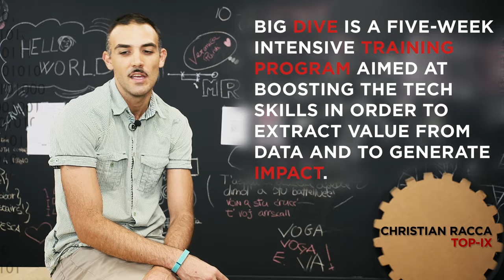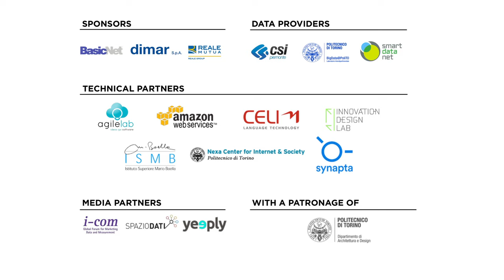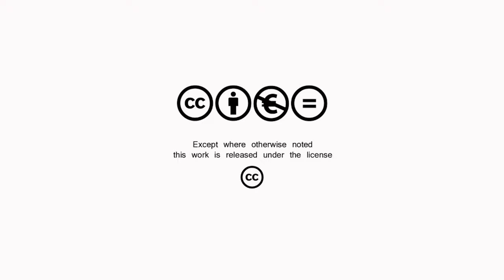BIG DIVE 5 - Official wrap-up video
BIG DIVE is the training course powered by TOP-IX to teach the pillars of BIG DATA & DATA SCIENCE.

The fifth edition of the course was held in Torino from June 6th to July 8th. 22 students from 5 different countries attendend the 5 intensive weeks of lessons, lectures and hands-on work on data.

As in the previous editions the main partners of TOP-IX are: Axant, ISI Foundation and TODO. Watching this video you can see the complete list of sponsors and stakeholders and most of all meet some of the Divers and lecturers!